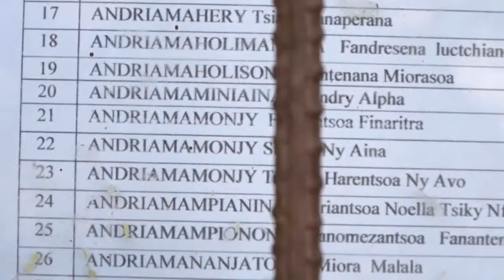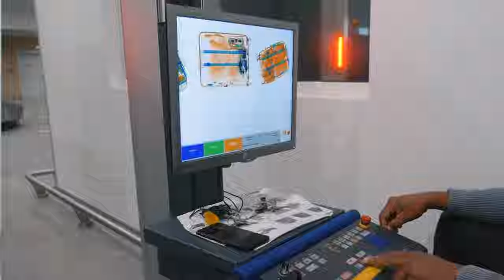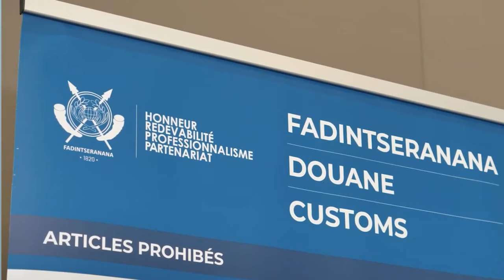Journal VF │ Viva Tv Madagascar │ 17 Juin 2024